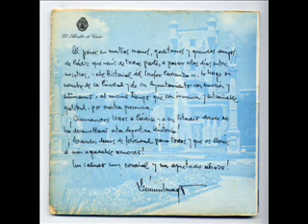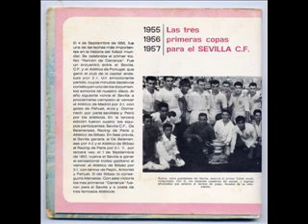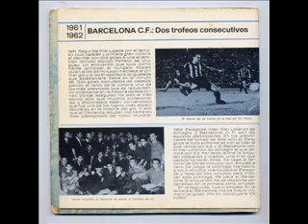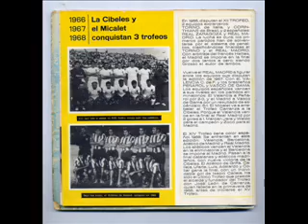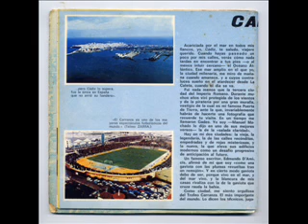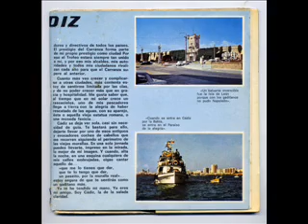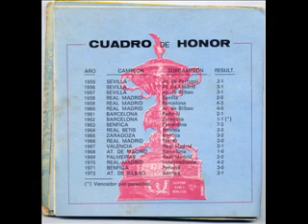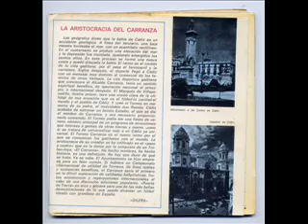carranza-videoFB.wmv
IMAGENES DEL DISCO A 45 RPM DEDICADO AL TROFEO CARRANZA.